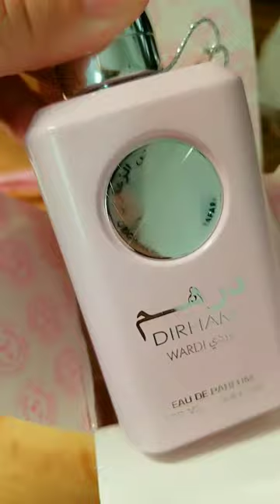Unboxing Dirham Wardi Ard Al Zaafaran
Fragrance! First impression: bottle is adorable as is the packaging. Scent is soft creamy rose, feminine. I cant wait to test it out more!